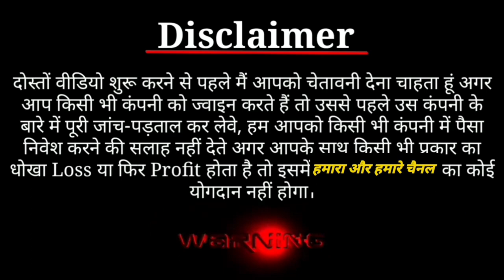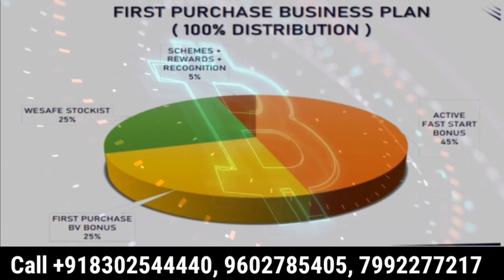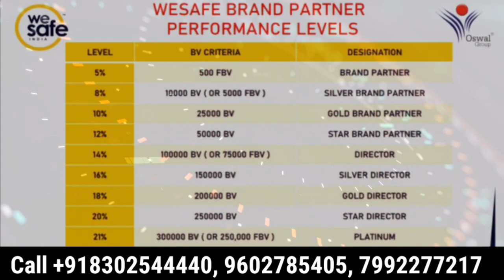We safe India plan part of Oswal group company direct selling company Wesafe india plan wesafeindia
🔥 Promote your MLM Plan on our Youtube channel
We Promote: MLM Plans, Websites, Applications, Online Earning Apps and Systems, And All Other Earning Platforms. Jai Hind.

mlm business plan, mlm business plan in hindi, mlm youtube channel, mlm promotion channel, mlm top channel promotion, top mlm company in india 2021, top mlm youtube, free mlm plan